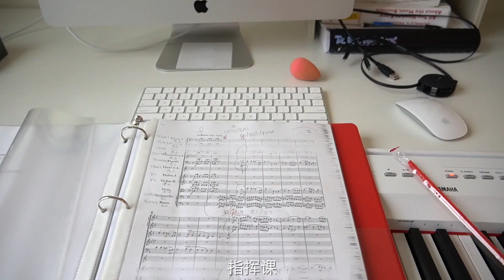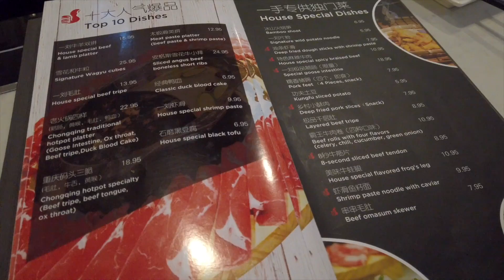Weekly Vlog 16 Midterm Week 我被考试打倒了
这一周的视频来啦！
比较短 midtermweek 实在是太忙啦
但是终于